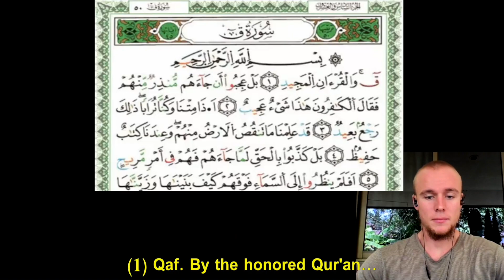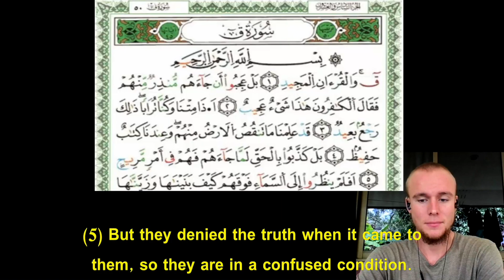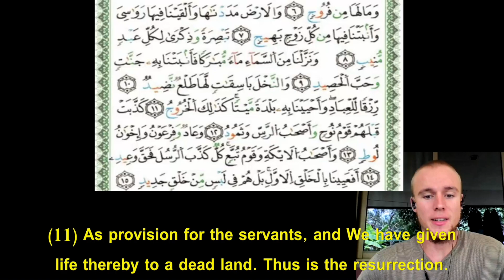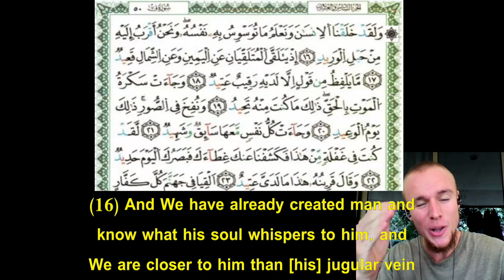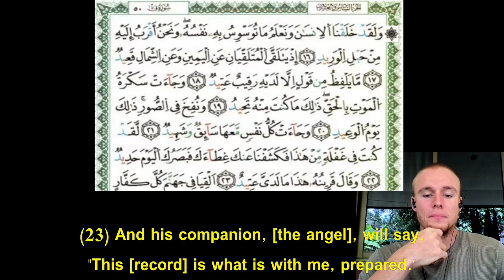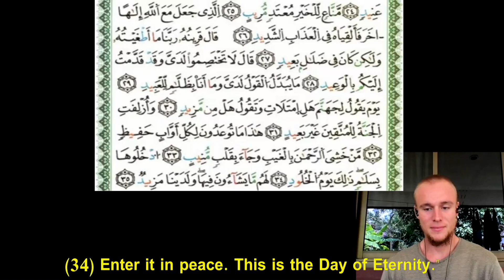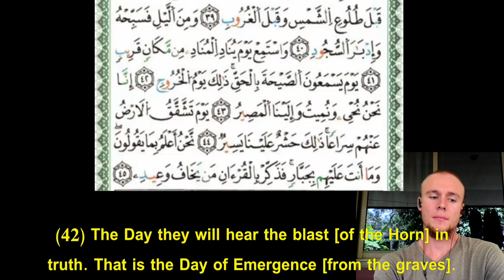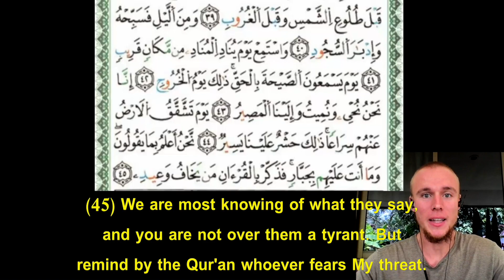Daniel Reacts to Quran! (I WAS SPEECHLESS)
Qaf (Arabic: ق, the letter qāf), is the 50th chapter (sūrah) of the Qur'an with 45 verses (āyāt). The name is taken from the single discrete Quranic "mysterious letter" qāf that opens the chapter. It is the beginning of the Hizb al-Mufassal, the seventh and the last portion (manzil). Concepts which "Qaf" deals with the Resurrection and the Day of Judgement.